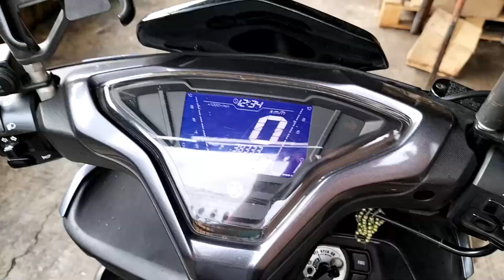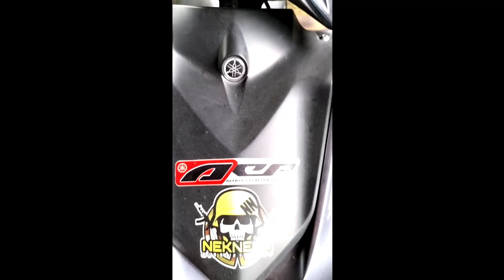Aerox V2 210cc Kargado Daily/Touring Use | Ep. 1 Setup Overview, Pros and Cons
Aerox V2 210cc Kargado Daily Use | Ep. 1 Setup Overview, Pros and Cons

Engine and CVT Setup

Engine  (low compression set):

RS8 20/23 Superhead
+4 TTRMC Crank
65mm No Brand Block
65mm semi dome piston
Etech Stg 1 Cams
JVT Valve Spring
160cc Racing Monkey 10 hole injector
34mm Racing Monkey Throttle Body

CVT:
RS8 Pulley set 4.2
PITSBIKE Hyperpin Bushing
69g flyball
1500 center
1500 clutch
Nmax Stock Torque Drive (Kalkal)
B65 Belt

Credits to @PaoloValler for the thumbnail!